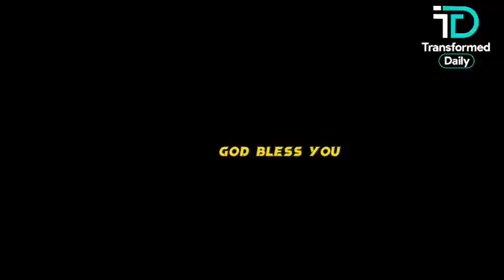This video will Set your Prayer Life on 🔥 Fire|Rev Kesiena Esiri|spiritual|Spiritual warfare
Prayer was never designed to be frustrating. The Joy of prayer is asking and recieving..un this video your spiritual hunger will be triggered byvthe words from Gods servant Reverend Kesiena Esiri.
This will spur you to war, Spiritual Warfare amd fight for your prayer life to come back to life.

commentary by Scholar Dave-Godman
speaker Rev Kesiena Esiri